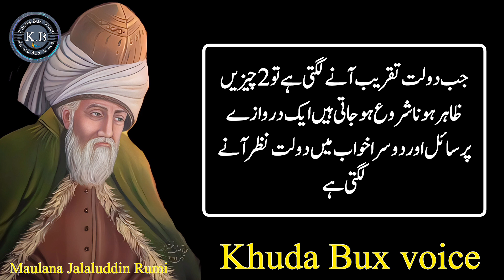2 cheezain hamesha jaib mein rakha kro dolat mand ban jao gay | maulana rumi quotes | aqwal e zareen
2 cheezain hamesha jaib mein rakha kro dolat mand ban jao gay | maulana rumi quotes | aqwal e zareen

trending hashtag.

trending keywords.